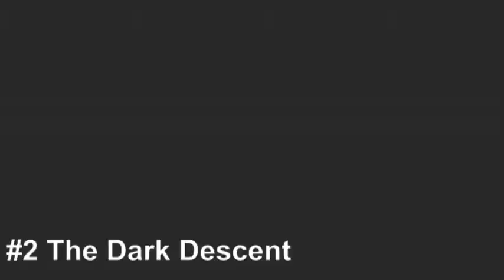ترسناک ترین بازی های ترسناک جهان - TOP 8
💜اینا دیگه ترسناک ترین بازی های جهان ترس و گیم بودن که خودم وحشت کردم!ما بهتون داخل ویدیو ترسناک ترین بازی های ترسناک جهان رو معرفی میکنیم که خیلی گیم ترسناک هستن!امیدوارم استفاده کنید و از این بازی های ترسناک معرکه و وحشتناک💜
💜امیدوارم لذت ببرین و بترسین💜ترس یک نعمته💜
💕💕💕💕لطفا لایک کنید و کانلو هم سابسکرایب کنید و زنگوله رو هم بزنید که اگه ویدیو جدید گذاشتیم اولین نفر خبر دار بشین💕💕💕💕
♛☯♛RAXENIN♛☯♛